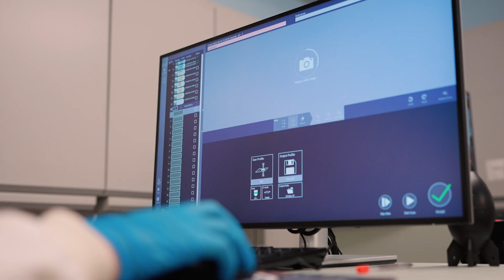Implementing Digital Pathology with HALO AP at Nottingham University Hospitals NHS Trust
Learn more about Nottingham University Hospitals NHS Trust's transition to digital pathology and how HALO AP has played a pivotal role in improving diagnostic efficiency and patient care.